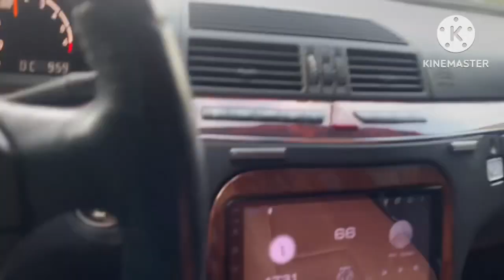￼￼Allen mein enjoy￼